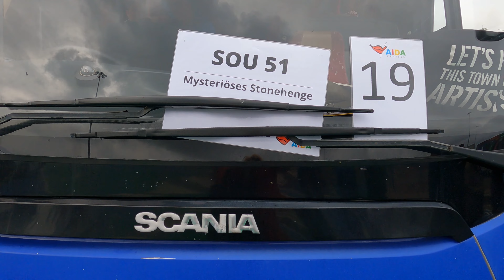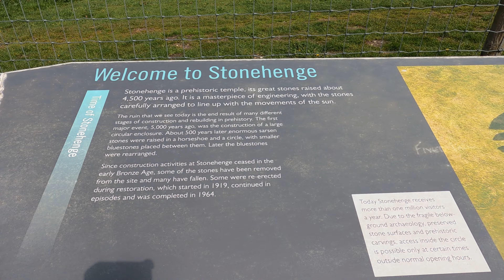#72 Kreuzfahrt - AIDAnova | Stonehenge | England | Aida Ausflug | 14 Tage Transfer | Aida Cruises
Unser neues Video von unserer Chaotischen Kreuzfahrt mit der AIDAnova im April 2023. Die Reise ging in Gran Canaria los und endete nach 14 Nächte in Kiel. Es ging nach Funchal auf Madeira, Lissabon, A Coruňa, Southampton, Zeebrügge, Kristiansand, Oslo und 5 Seetage waren auch dabei.

Wir sind mit der Bahn nach Frankfurt zum Flughafen gefahren und hatten schon den ersten Zugausfall. Am Flughafen standen wir am falschen Schalter und mit uns 200 andere Leute, die Flugnummer stimmte nicht mehr mit unseren Papieren überein. Die Abflugzeit rückte immer näher. An der Handgepäckkontrolle wurde ich herausgezogen und das Gepäck komplett untersucht. Unser Flugzeug hatte ca.1 Stunde Verspätung. TuiFly… kein Service, keine Bildschirme, so dass man mal sehen kann wo wir gerade sind usw. Ein Koffer war von uns war nagelneu und jetzt komplett verkratzt. Der Transfer mit Bus zum Hafen hat einwandfrei geklappt. Das einchecken bei Aida auch, Top.
Wir hatten eine Innenkabine auf Deck 9 zugeteilt bekommen, da wir Vario gebucht haben. Leider war diese Kabine für uns Drei dann doch zu klein. Wir haben dann versucht gleich bei Ankunft auf dem Schiff umzubuchen auf eine bessere Kabine, natürlich gegen Aufpreis, aber leider ging es nicht. Denn die Nova war ausgebucht mit 6600 Gästen. Und so ging dann das Chaos für uns los. Seit gespannt was wir alles so zu erzählen haben.

Es folgen noch weitere Videos von dieser Reise.

Das Video wurde erstellt mit der Musik von der YouTube Audiotheke